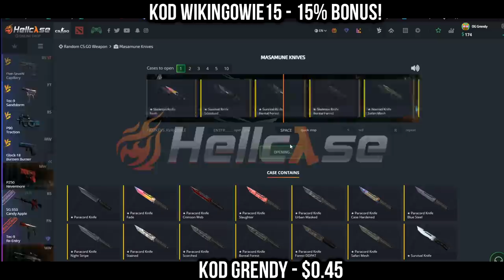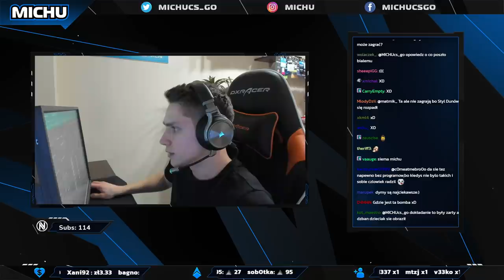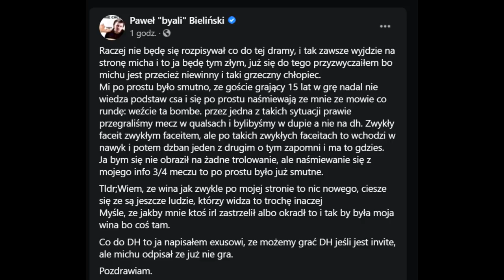BYALI vs MICHU czyli ROZPAD STYLU DUNÓW OD POCZĄTKU